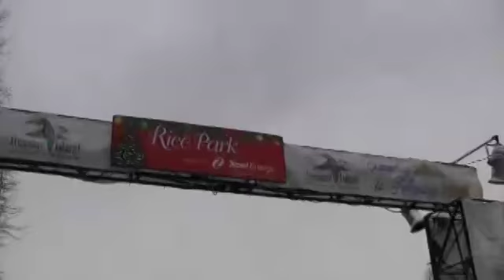Winter Carnival 2018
A Winter Carnival adventure--who says you can't enjoy this season, with a little warm music.